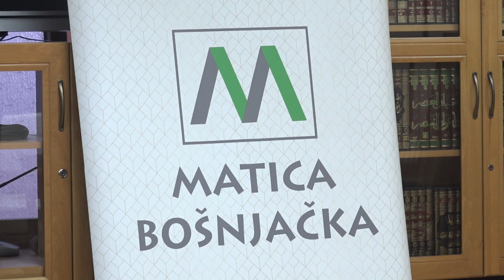Održana promocija knjige „Demografski procesi u naseljima Novog Pazara“